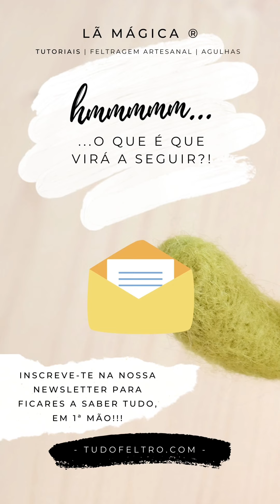Como fazer um Cravo em Lã Mágica ®? É muito Fácil. Será que é possível?!!!!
OOOh, yeh!!! É possível sim senhor e aqui está a prova. Fizemos um cravo super simples e muito fácil em Lã Mágica® para comemorarmos contigo o dia da Liberdade em Portugal - 25 de Abril. Vamos a isso?

Tens dúvidas ou sugestões?
Estamos cá para ti, envia mensagem! ;)